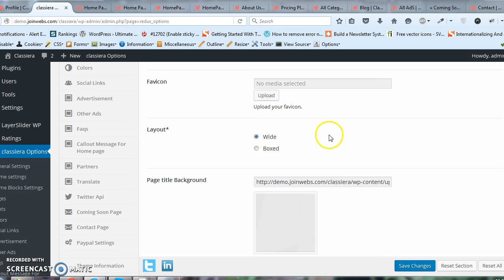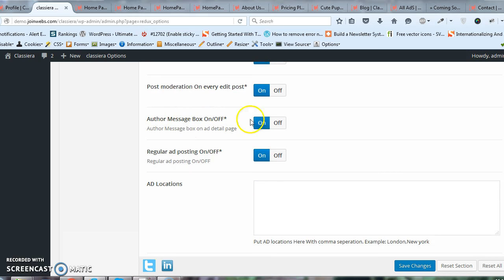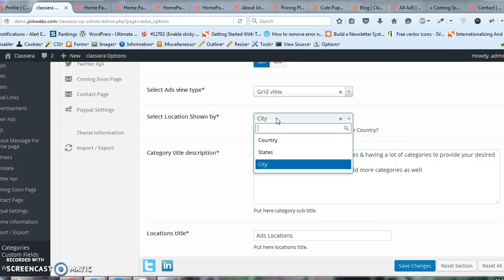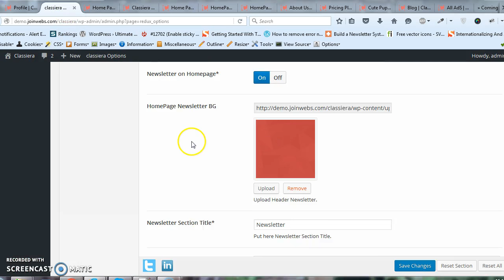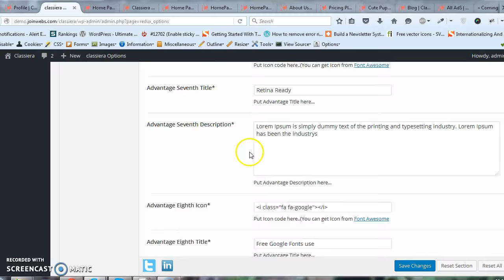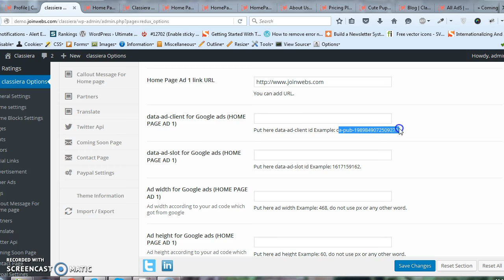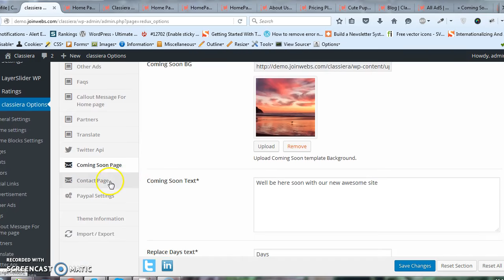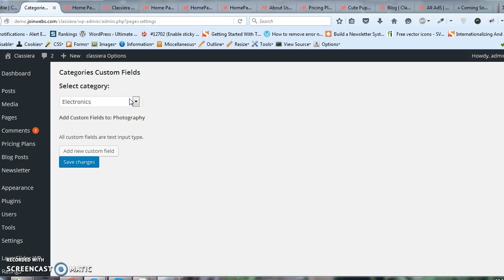Theme Options of Classiera – Classified Ads WordPress Theme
Classiera – Classified Ads WordPress Theme Options, How to setup Classiera Classified Ads WordPress Theme.
Details preview of Classiera – Classified Ads WordPress Theme Options.